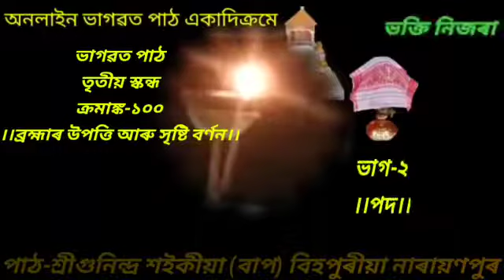ভাগৱত পাঠ//তৃতীয় স্কন্ধ//ক্ৰমাঙ্ক-১০০//ব্ৰহ্মাৰ উপত্তি আৰু সৃষ্টি বৰ্ণন//পদ//দ্বিতীয় ভাগ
পাঠ-শ্ৰীগুনিন্দ্ৰ শইকীয়া (বিহপুৰীয়া নাৰায়ণপুৰ)।।